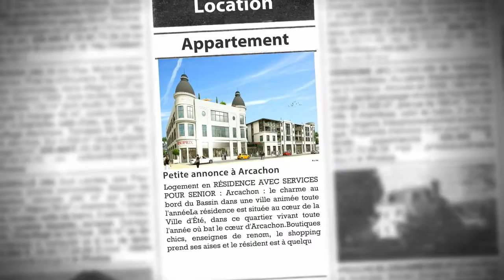Deux pièces en location à Arcachon au sein d'une Résidence Services Seniors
- Logement en RÉSIDENCE AVEC SERVICES POUR SENIOR : Arcachon : le charme au bord du Bassin dans une ville animée toute l'annéeLa résidence est située au cœur de la Ville d'Été, dans ce quartier vivant toute l'année où bat le cœur d'Arcachon.Boutiques chics, enseignes de renom, le shopping prend ses aises et le résident est à quelques minutes à pied du marché, de la poste et des rues piétonnes du centre.Pour les promenades Le Parc Mauresque propose un arboretum d'essences européennes et exotiques La Ville d'Hiver recèle des merveilles architecturales, marquées par l'empreinte impériale de Napoléon III Le port d'Arcachon vous ouvre la porte de nombreuses excursions : l'Île aux Oiseaux et ses Cabanes Tchanquées, la Dune du Pilat, le Cap-Ferret... et la plage permet de longues balades. Le Banc d'Arguin, plus vaste banc de sable du littoral girondin, le delta de la Leyre, les lacs de Cazaux et de Sanguinet et leurs plages de sable fin, le Domaine de Certes, les prés salés... Sans oublier la faune du banc de sable de Pereire, du Parc des Abatilles, du Parc Ornithologique du Teich ou de la forêt dunaire de Camicas à découvrir. Arcachon permet également de nombreuses activités physiques telles que : golf tennis boule lyonnaise équitation natation vélo activités nautiques variées... En matière de gastronomie régionale parcs à huîtres et ports ostréicoles, esturgeonnière (caviar), châteaux viticoles des vignobles bordelais, criée... La Résidence Services Patio PlaisanceLa résidence Patio Plaisance bénéficie d'un emplacement très privilégié en plein cœur de la ville d'été et s'inscrit parfaitement dans l'environnement rénové de la ville d'Arcachon.À proximité des plages, du casino et du parc Mauresque, la résidence «Patio Plaisance» conjugue les avantages de l'animation du centre-ville et du bord de mer dans un cadre de vie contemporain, chaleureux et sécurisé, répondant aux attentes des seniors.Un immeuble de 3 étages est organisé autour d'un patio paysager et d'un bassin d'agrément, véritable petit écrin de verdure calme et reposant. La résidence abrite 98 appartements neufs et équipés répondant aux dernières normes environnementales.La plupart des appartements disposent d'un balcon ou d'une terrasse et sont dotés de larges baies vitrées pour profiter au maximum de la lumière naturelle. Les points forts de la résidence Proximité des commerces, des transports, des plages Immeuble de 3 étages à l'ambiance familiale Patio paysager et bassin d'agrément

• AGENCE :
Capresidencesseniors.com (Toulon)
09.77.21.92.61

• ANNONCE :
Type : appartement
Surface : 42m2
Nb de pièce : 2
Référence : 223